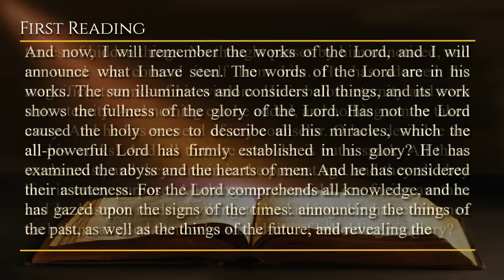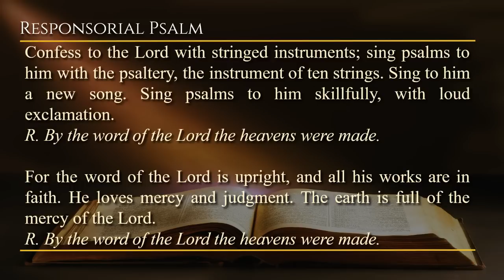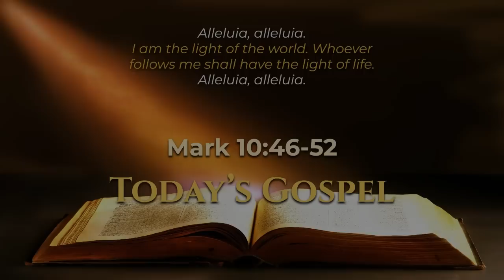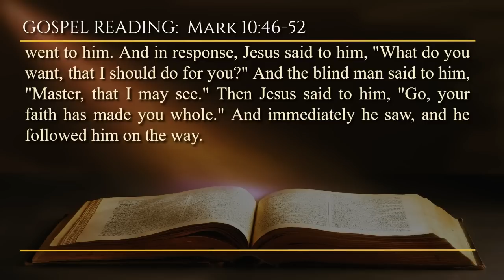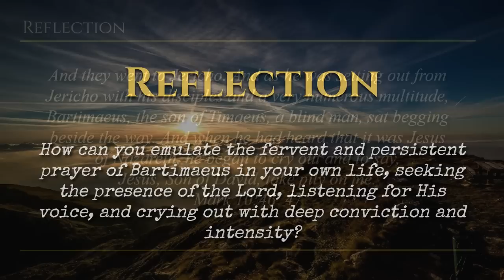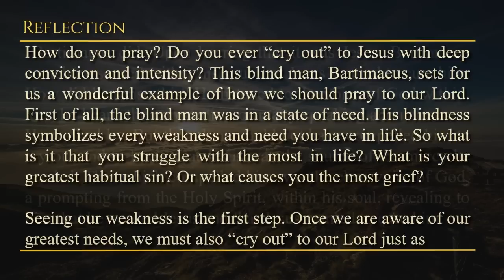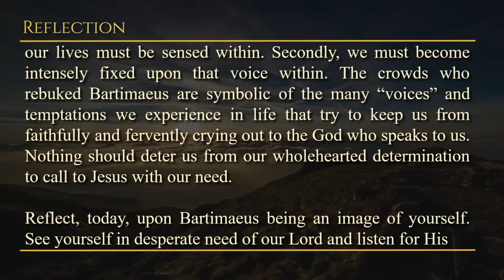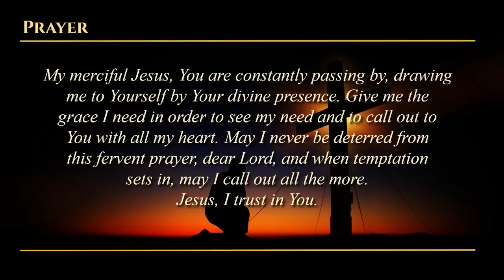Today's Catholic Mass Readings & Gospel Reflection - Thursday, June 1, 2023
Reading 1: Sir 42:15-25
Resp: PS 33:2-3, 4-5, 6-7, 8-9

Memorial of Saint Justin, Martyr
Lectionary: 350

Reading 1: Sir 42:15-25  CPDV
And now, I will remember the works of the Lord, and I will announce what I have seen. The words of the Lord are in his works. The sun illuminates and considers all things, and its work shows the fullness of the glory of the Lord. Has not the Lord caused the holy ones to describe all his miracles, which the all-powerful Lord has firmly established in his glory? He has examined the abyss and the hearts of men. And he has considered their astuteness. For the Lord comprehends all knowledge, and he has gazed upon the signs of the times: announcing the things of the past, as well as the things of the future, and revealing the traces of hidden things. No thought passes by him unnoticed, and no word can conceal itself from him. He has adorned the magnificent works of his wisdom. He is before eternity and even unto eternity. And nothing can be added, and nothing can be taken away. And he has no need of any counselor. O how desirable are all his works! And all that we consider is but a spark. All these works exist, and they remain in the present age, and they all obey him in every purpose. All things are two-fold, one facing another, and he has not made anything to be lacking. He has confirmed each thing as good. And who would tire of beholding his glory?

Responsorial Psalm: PS 33:2-3, 4-5, 6-7, 8-9  CPDV
Response: By the word of the Lord the heavens were made.

Confess to the Lord with stringed instruments; sing psalms to him with the psaltery, the instrument of ten strings. Sing to him a new song. Sing psalms to him skillfully, with loud exclamation.
R. By the word of the Lord the heavens were made.

For the word of the Lord is upright, and all his works are in faith. He loves mercy and judgment. The earth is full of the mercy of the Lord.

By the word of the Lord, the heavens were established, and all their power, by the Spirit of his mouth: gathering together the waters of the sea, as if in a container, placing the depths in storage.

Let all the earth fear the Lord, and may all the inhabitants of the world quake before him. For he spoke, and they became. He commanded, and they were created.

Alleluia: Jn 8:12
R. Alleluia, alleluia.
I am the light of the world. Whoever
follows me shall have the light of life.

Gospel: Mark 10:46-52 CPDV
And they went to Jericho. And as he was setting out from Jericho with his disciples and a very numerous multitude, Bartimaeus, the son of Timaeus, a blind man, sat begging beside the way. And when he had heard that it was Jesus of Nazareth, he began to cry out and to say, "Jesus, Son of David, take pity on me." And many admonished him to be quiet. But he cried out all the more, "Son of David, take pity on me." And Jesus, standing still, instructed him to be called. And they called the blind man, saying to him: "Be at peace. Arise. He is calling you." And casting aside his garment, he leapt up and went to him. And in response, Jesus said to him, "What do you want, that I should do for you?" And the blind man said to him, "Master, that I may see." Then Jesus said to him, "Go, your faith has made you whole." And immediately he saw, and he followed him on the way.